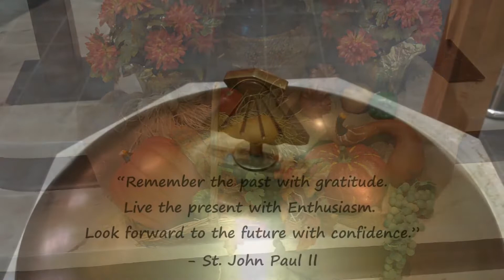All That We Have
Witness Choir, Thanksgiving Week, 2020. by permission One License # A-726906